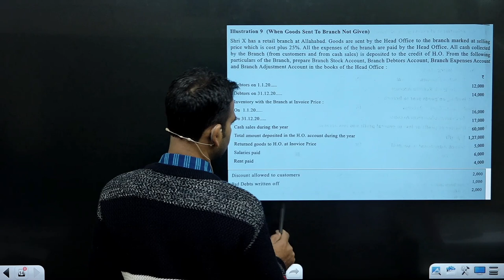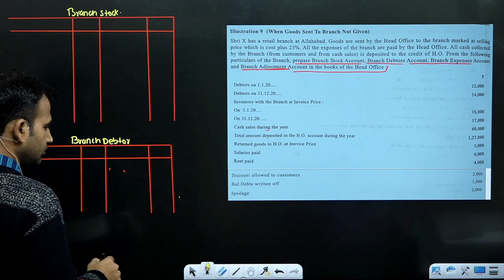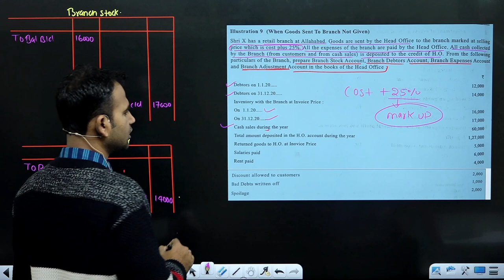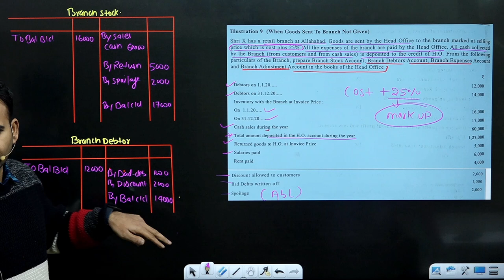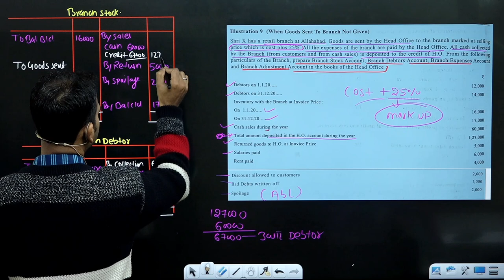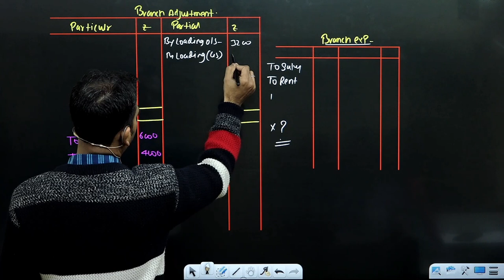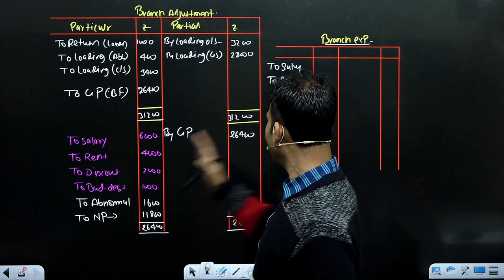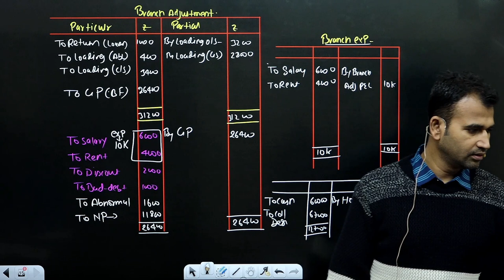financial account for b.com class | goods sent to branch not given | part 7 | du